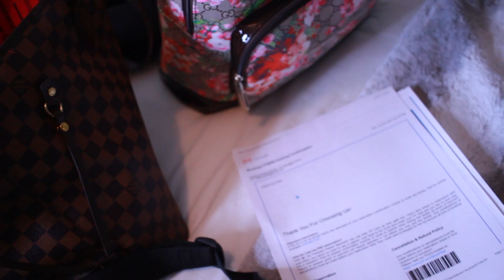PACK WITH ME!🌴 HEADED TO LOS ANGELES!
HEY BABES! Hubby and I are headed out to Los Angeles for a quick little trip so I decided I'd film this pack with me video! hope you enjoy!

love & light

-xoxo